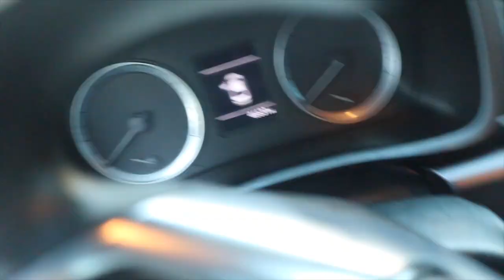I HAD MY GENDER REVEAL APPOINTMENT!!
💌📪Wendolin Garcia

Wendy_jujubee
Bman0228

Amazon storefront🛍